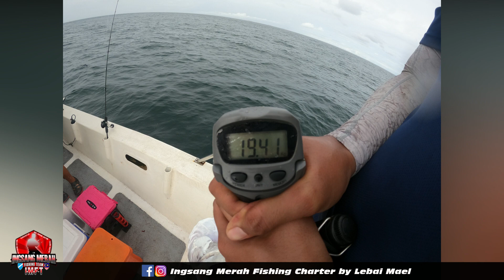SLOW JIG, PULAU JARAK (LEBAI MAIL TRIP VLOG #102)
KEPADA SAHABAT-SAHABAT DI MALAYSIA, INDONESIA, BRUNAI DAN DI MANA JUA, TERIMA KASIH DAUN KELADI KEPADA YANG TELAH MENONTON VIDEO INI, JIKA ANDA SUKA VIDEO INI, JGN LUPA UNTUK LIKE, SHARE DAN SUBSCRUIBE CHANNEL ABG MAEL INI UNTUK TIDAK KETINGGALAN VIDEO-VIDEO YANG AKAN DATANG.

AKTIVITI MEMBAWA PEMANCING DI SEKITAR KAWASAN PULAU SEMBILAN , PULAU JARAK DAN PERAIRAN INTERNATIONAL WATER.

UNTUK SEBARANG TEMPAHAN TRIP MEMANCING BOLEH HUBUGI
TEKONG Lebai Mael / Abg Mael : 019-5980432 WHATSAPP ADALAH DIGALAKKAN

Kemudahan Bot :
🐟 Keluasan , Lebar 9 kaki X 37 Kaki
🐟 Road Holder for Bottom Fishing.
🐟 Muatan : 7 Orang Pemancing.